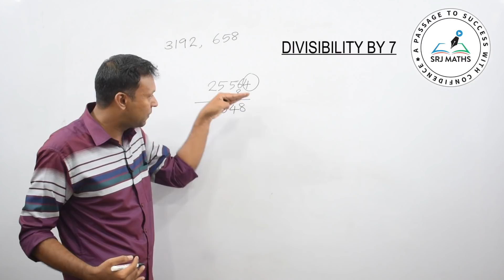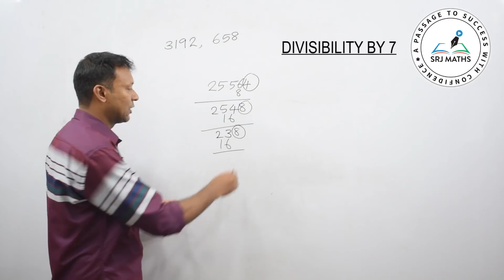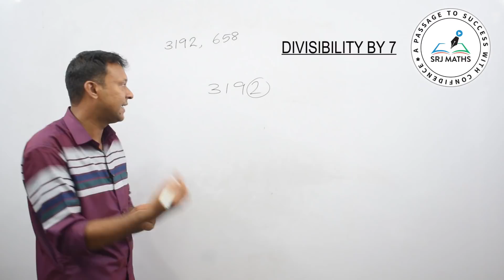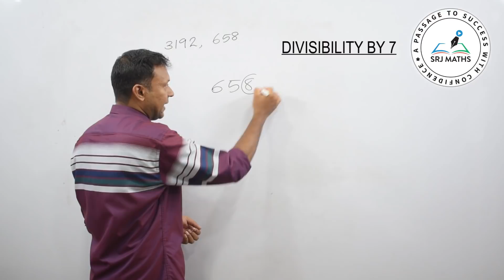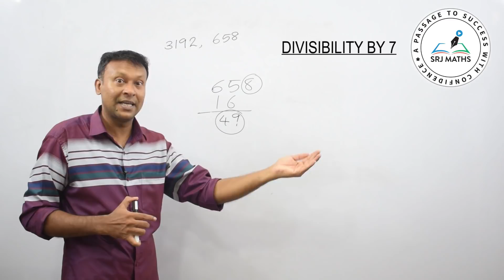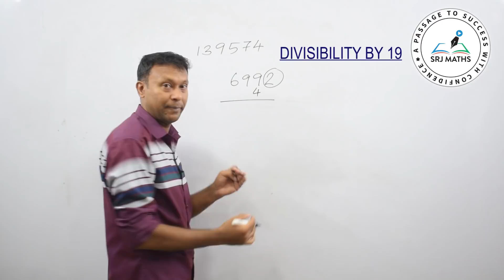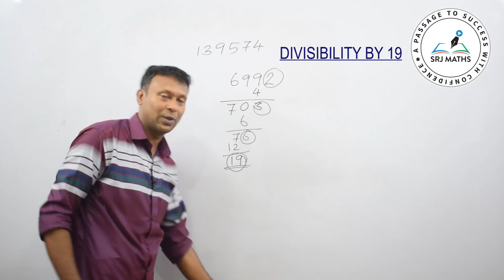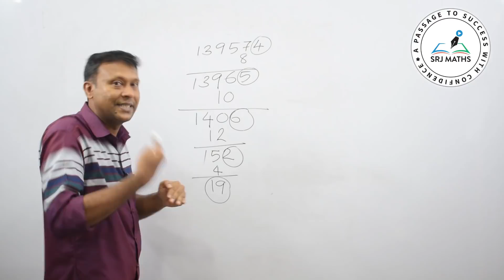UNIVERSITY ASSISTANT EXAM SPECIAL/ Day 3/ Divisibility rule by 7 and 19